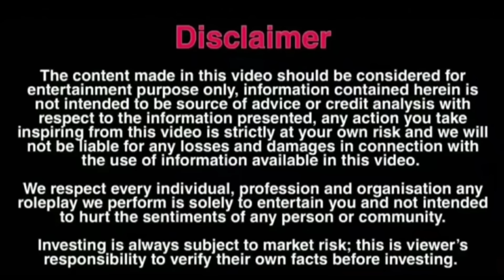ये लड़कियां कब सुधरेगी कुछ समझ नहीं आ रहा 😡 || बाप बेटी और वो लड़का 😱 || Naveen Jangra New Video